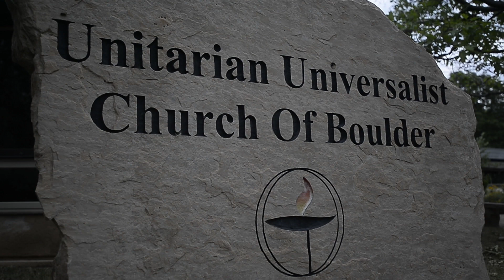Peruvian Immigrant Ingrid Latorre Speaks About Her Sanctuary Situation in Boulder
Ingrid Latorre, a Peruvian immigrant seeking sanctuary in Boulder, Colorado, speaks about her current situation and what she hopes to see in the future.